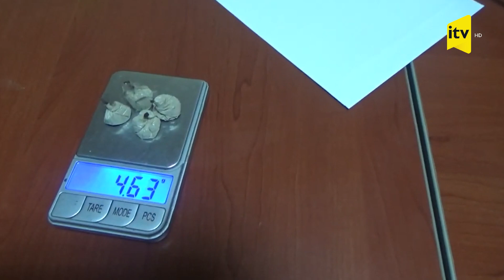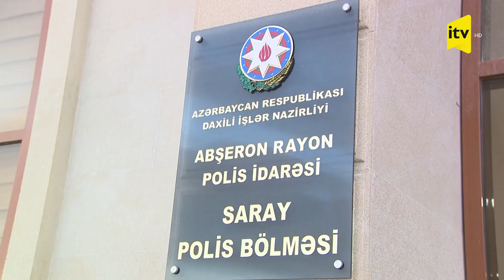Polis narkotacir qadını və şəbəkə üzvlərini saxlayıb